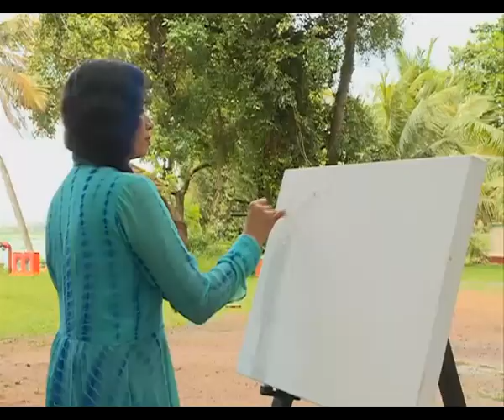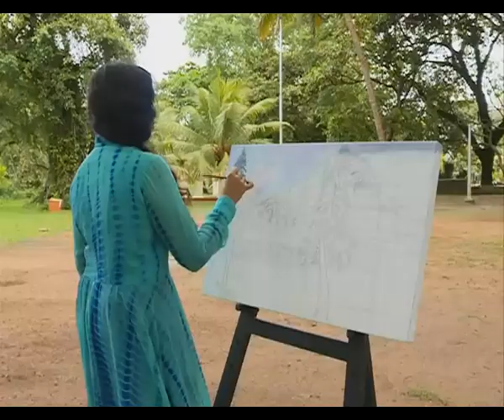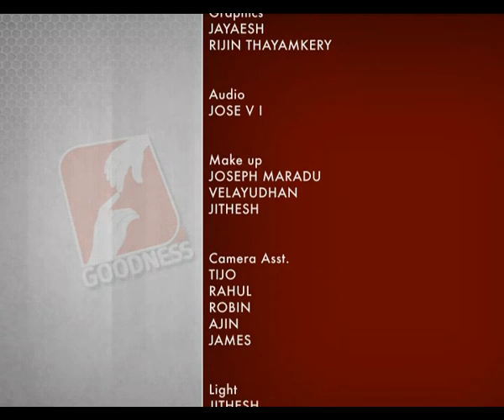VARAYILEKKULLA VAZHI EPI 9 Bindhi Rajagopal വരയിലെ ദൈവിക കലാസ്പർശം